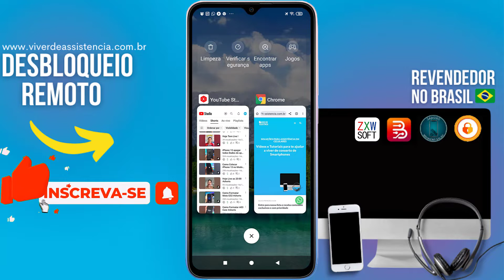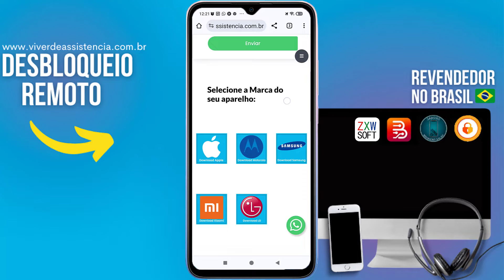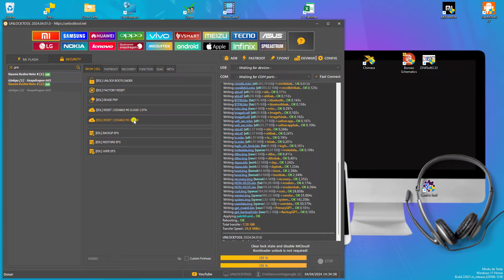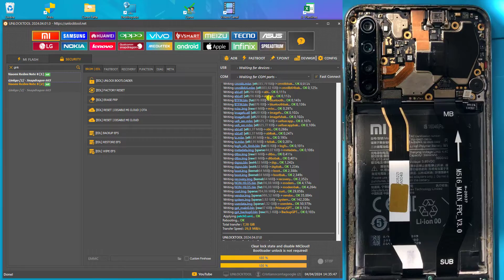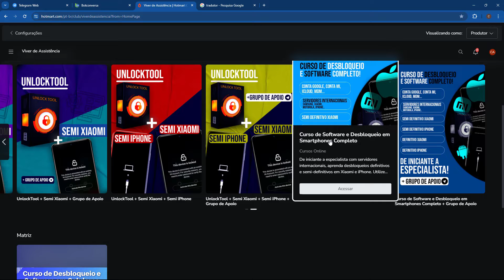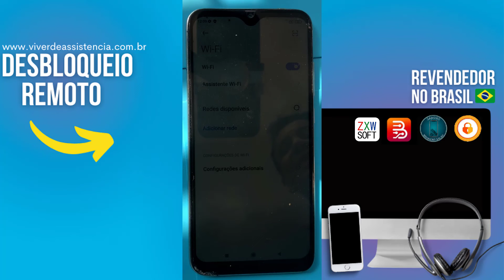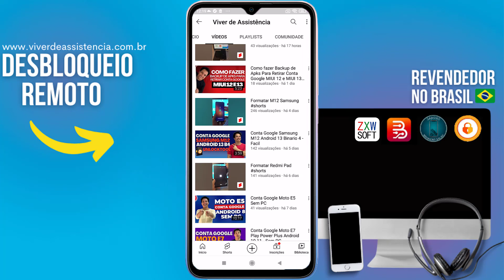Conta Mi Redmi Note 8 Usando Unlocktool 🔓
Aprenda a fazer Conta MI Note 8 usando o programa UnlockTool

⚠️ ISENÇÃO DE RESPONSABILIDADE:
📞 Fale Comigo e Tire Suas Dúvidas:‍